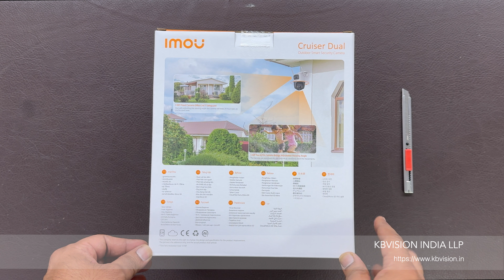Imou Cruiser 10MP Dual Lens Outdoor Full Colour WiFi P&T Camera | Imou India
Imou Sense Imou Cruiser Dual 10MP Dual Lens Outdoor Full Colour P&T WiFi Wireless Camera Lowest Price Shop Online Store Near me

IMOU SENSE
Cruiser Dual 10MP have two lens(5MP Fixed lens and 5MP PT lens), two lenses can independently monitor scenes from different angles，Makes one Cruiser Dual worth 2 traditional monocular cameras. Fixed Lens supports manual angle adjustment within the range of 0~260° pan & 0~30°tilt ;PT Lens supports motorized angle adjustment from 0~355° pan & 0~90°tilt;Cruiser Dual ensures every corner of your home completely covered. It supports four night vision modes for clear-as day clarity even in pitch dark. With IP66 certified, the camera can be used outdoors under different weather conditions. With built-in spotlight and security siren, Cruiser Dual enables high-quality two-way talk;It also supports IMOU's self-developed algorithm (IMOU SENSE), which supports human detection and vehicle detection, greatly reducing the rate of false alarms while bringing better protection to home security
Stay close with what you care
With Cloud service, you will have access to what you care as long as Internet is available. You can record daily or motion videos on Cloud and play back anytime anywhere.
Poducts Specifications | Model : IPC-S7XP-10M0WED